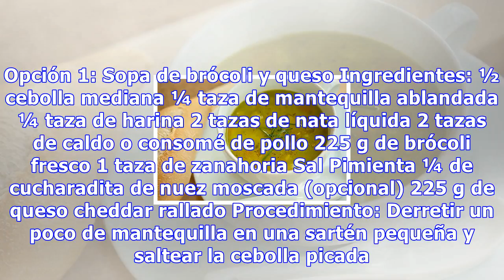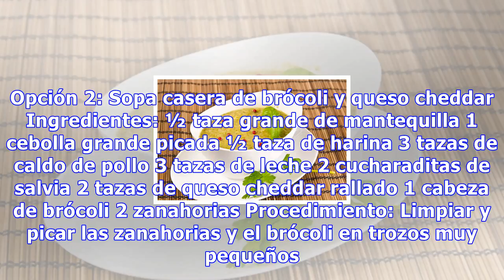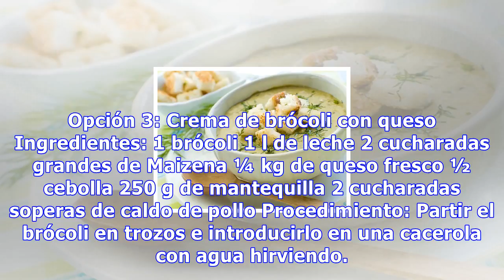Sopa de brócoli y queso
Sopa de brócoli y queso En función de nuestros gustos podemos añadir las verduras más o menos cocidas, así como procesarlas y conseguir una crema que, a su vez, facilitará la digestión 0 Compartidos Las verduras son un complemento nutricional muy necesario en cualquier dieta y sin embargo, son de lo...